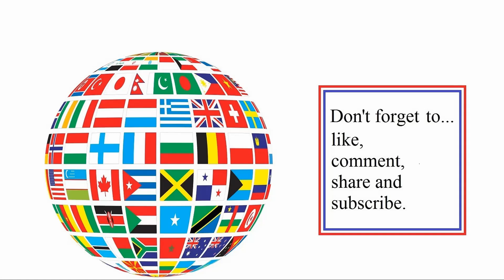Baravenos Encirclement (EU) (battle 266) online PvP multiplayer battle Mount & Blade II: Bannerlord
Baravenos Encirclement - a hard long fought battle, all the way to the end, see how it goes. (It is a full round).

EU server (I believe) FF is off at this time.

Recorded May 2023 (CE).

***Newer note:
1) Spawn points can suck at the moment on these stock maps that don't have capture the flags (currently in early access).
2) Some stock maps/factions chosen seem to be crashing servers around this time. If this happens, an update should resolve this later on and you may have to play other maps or gameplay styles.